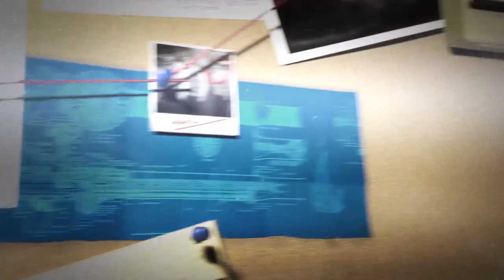Phantom Doctrine | KGB campaign | part 14